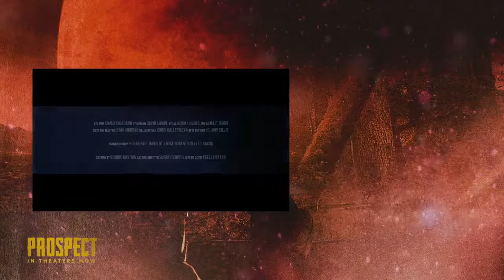1. The Equalizer (2014) R | 132 min | Action, Crime, Thriller 7.2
is a film genre in which the protagonist or protagonists are thrust into a series of events that typically include violence, extended fighting, physical feats and frantic chases. Action films tend to feature a resourceful hero struggling against incredible odds, which include life-threatening situations, a villain or a pursuit which usually concludes in victory for the hero (though a small number of films in this genre have ended in the victory for the villain instead). Advancements in CGI have made it cheaper and easier to create action sequences and other visual effects that required the efforts of professional stunt crews in the past. However, reactions to action films containing significant amounts of CGI have been mixed, as films that use computer animations to create unrealistic, highly unbelievable events are often met with criticism.[1] While action has long been a recurring component in films, the "action film" genre began to develop in the 1970s along with the increase of stunts and special effects. Common action scenes in films are generally, but not limited to, explosions, car chases, fistfights and shootouts.